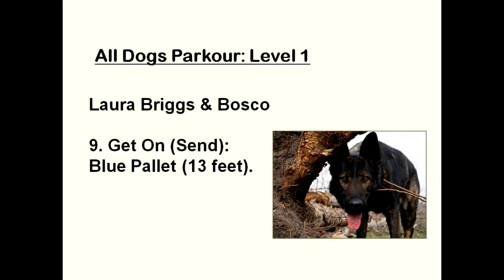All Dogs Parkour (Level 1) - EF #9: Get On (Send) (Pallet)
Environmental Feature: Blue pallet.